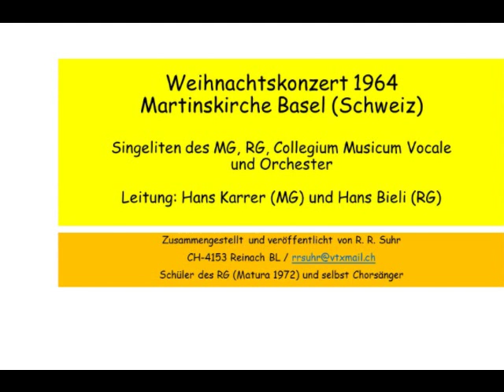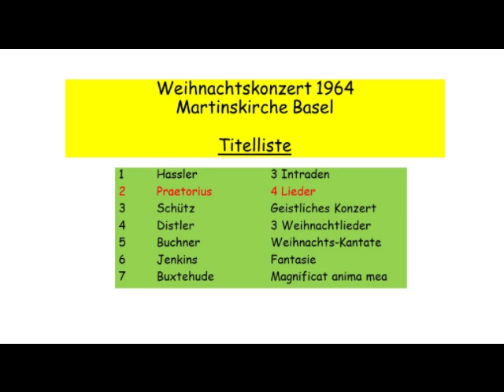Weihnachtskonzert 1964 Teil 2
Martinskirche Basel (Schweiz)

Singeliten des MG, RG, Collegium Musicum Vocale und Orchester

Leitung: Hans Karrer (MG) und Hans Bieli (RG)

Arranged and published by R. R. Suhr
Student at RG (Matura 1972) and myself member of the choir

February  2019